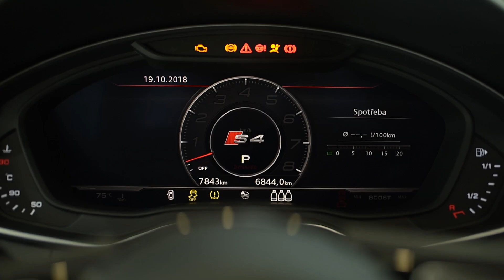Audi S4 feat Nanolex SI3DHD ceramic coat 50k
Najnovšie audi S4 odete do keramického povlaku nanolex si3d hd